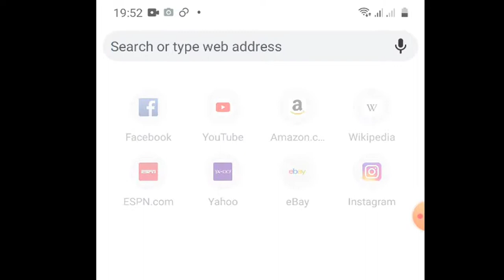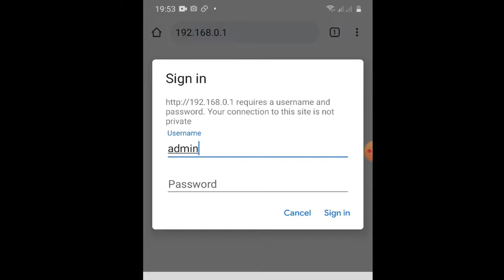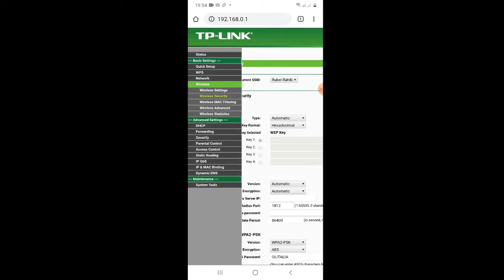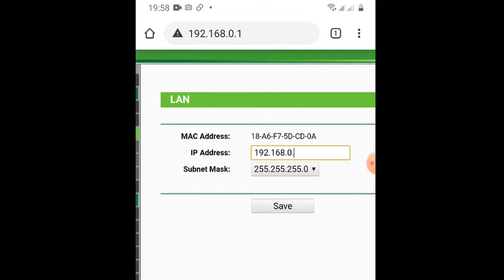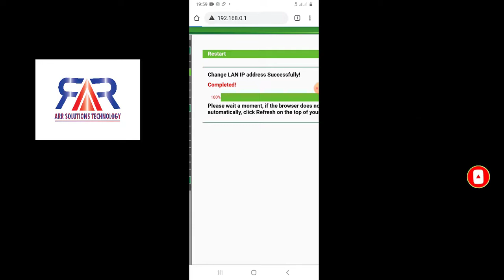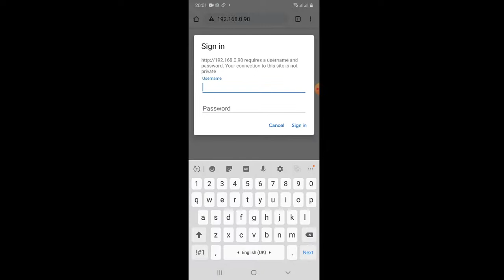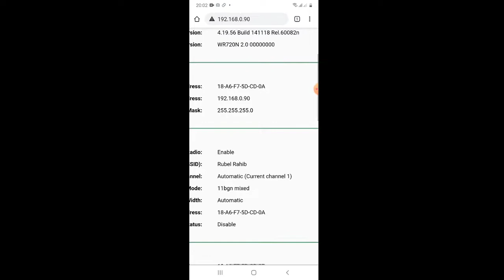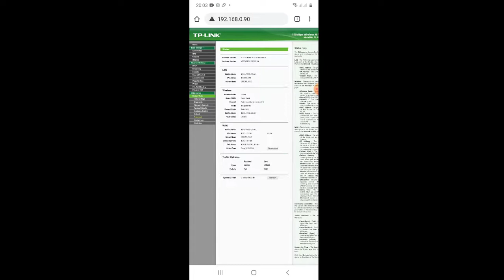How to TP Link Wifi Router Configure on Mobile Phone Bangla Tutorial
TP Link Router Configuration

This document describes the process of configuring a TP Link router.
Basic Setup

1. Use an Ethernet cable to attach a modem or active data jack to the blue Ethernet port on your TP Link router.

2. Plug in the router and power on using the Power On/Off switch on the back of the device.

3. Connect to the wireless network broadcasted by the router. The default SSID and WPA2 key are printed on the bottom of the device.

4. In your web browser, navigate to tplinkwifi.net.

5. Enter the default user name and password, which are both "admin". Click Login.

6. The center panel when you log in is labeled Quick Setup. Click Next to get started.

7. In the Wireless Network Name field, type the SSID that you want to use with your wireless network. Keep in mind that nearby computers can see your SSID. Don't use personal information or information about what type of router you have.

8. In the WPA-PSK/WPA2-PSK field, type the password that you want to use with your wireless network. Make sure you use a strong password that would be difficult for others to guess.

9. Click Next.

10. Click Finish.

11. You will now be disconnected from your wireless network. Sign in using your new SSID and password.

Your Wireless network is now set up!